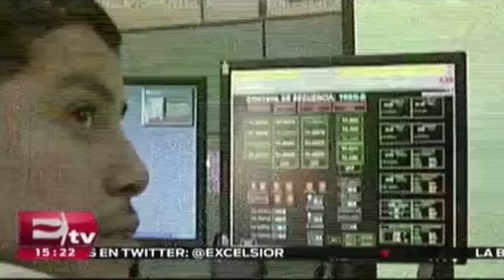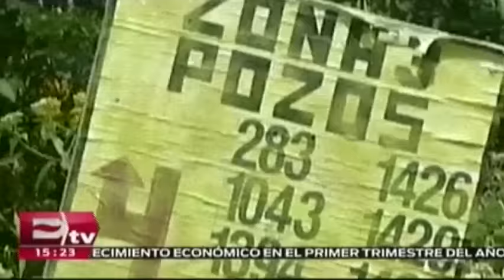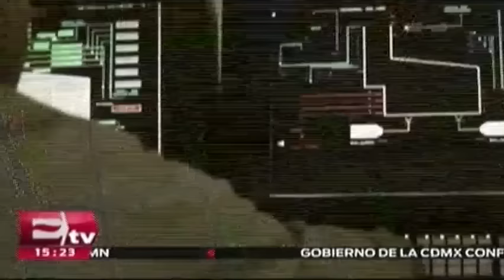Renaissance comienza a explotar hidrocarburos en México / Rodrigo Pacheco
La compañía petrolera canadiense Renaissance, comenzó operaciones en México, convirtiéndose así en la primer empresa extranjera en explotar hidrocarburos en México en 78 años.

21 de junio 2016